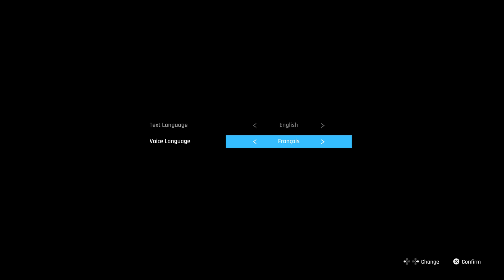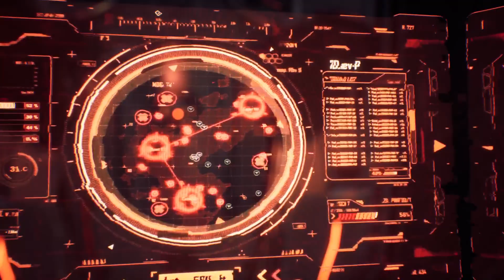Stellar Blade - First 1 Hour Gameplay (PS5 Demo)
The first one hour of the Stellar Blade PS5 demo, which contains the first hour of the actual full game when it releases on April 26, 2024.

I was a fan of Shift-Up's previous work, Goddess of War: NIKKE, but wasn't sure if they're capable of creating a console game, since their previous game was a mobile gacha. I'm pleasantly surprised and happy to report that they were able to make an engaging game that is fun to play - at least as much as I can tell from the demo. Looking forward to its full release.